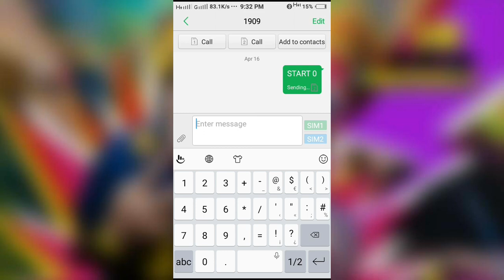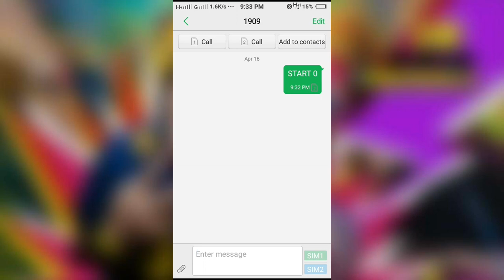Activate DND | STOP or BLOCK Unwanted Promotional SMS & Calls/ Do Not Disturb Service in INDIA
SMS Kara  START 0    And Send To 1909
last Y Send,